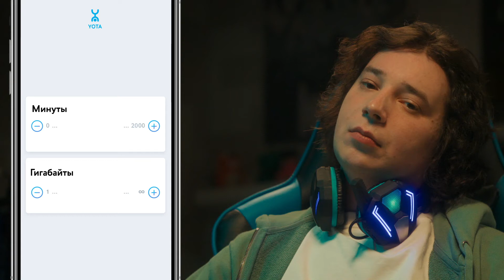YOTA: Хозяин тарифа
Зачем соглашаться на тариф, который навязывает тебе сотовый оператор, если можно создать свой собственный? В YOTA ты сам хозяин своего тарифа.